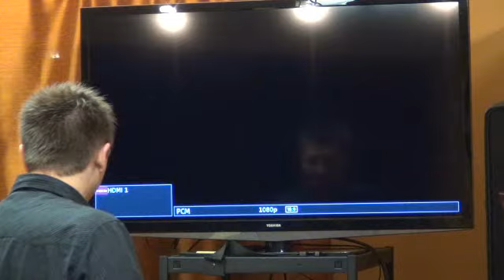4-12-2013 BethShalomYouth Testimonies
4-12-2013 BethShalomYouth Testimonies